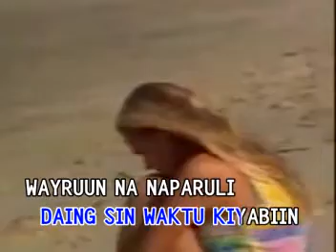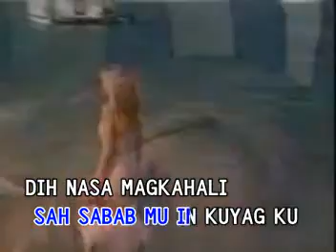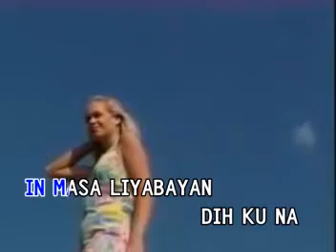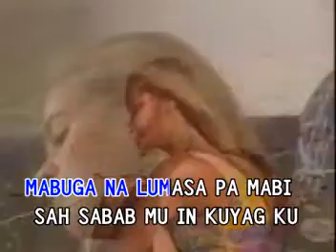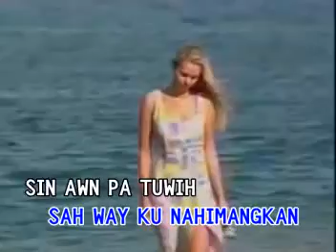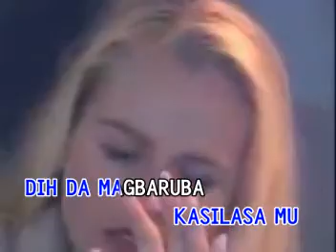12. Way Ku Nahimangkan - Kimjung Lim